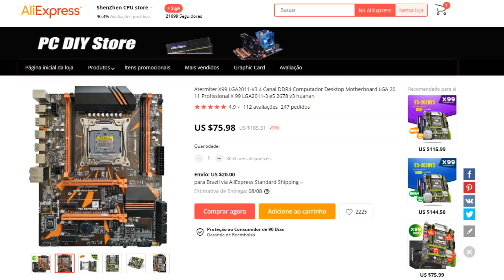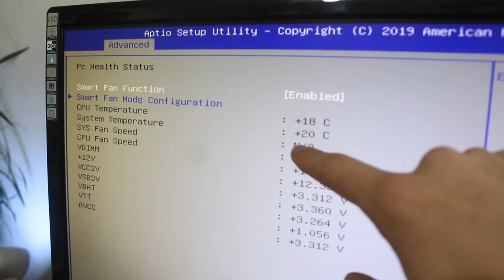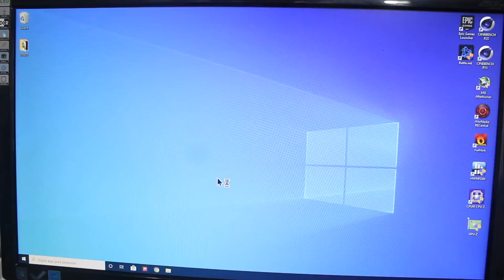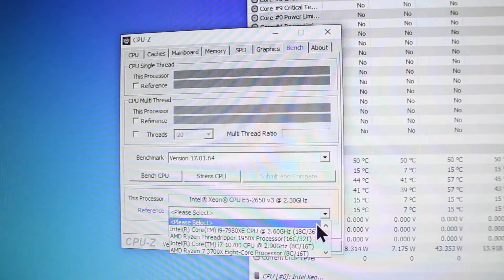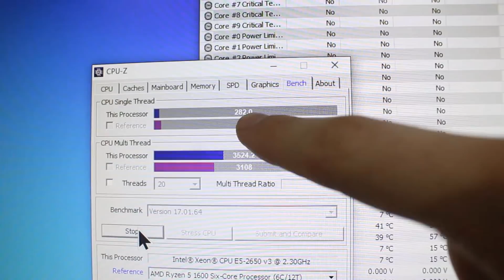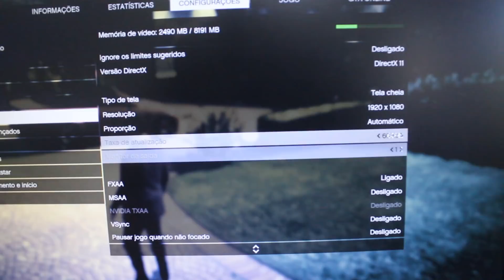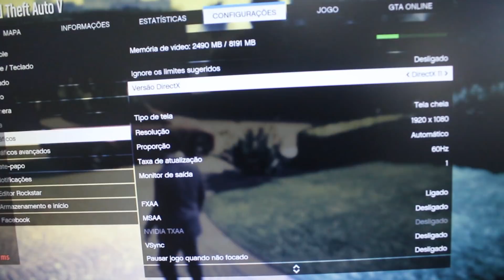PLACA MÃE X99 E XEON PODEROSO DO ALIEXPRESS! OLHA COMO CHEGOU E O DESEMPENHO! XEON E5 2650 V3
💻 Meu Curso Completo de Montagem de Computadores, Manutenção, e Escolha de Peças, (E acesso ao meu WhatsApp)

Veja uma aula GRATUITA de manutenção preventiva de Placas De Vídeo:
SOBRE O VÍDEO:
Recebi diversos pedidos e sugestões para comprar essa plataforma de desktop. Essa placa mãe é a X99 da Atermiter e o processador é o Xeon E5 2650 V3. Esse tipo de processador é de servidor, porém, no site Aliexpress podemos encontrar essas peças com ótimos preços para montar um PC Gamer, já que elas costumam entregar um desempenho excelente em jogos também.
Como as informações sobre essa plataforma são um pouco escassas, resolvi realmente comprar para trazer uma análise completa e se realmente é uma boa plataforma. Confira no vídeo o real desempenho e o preço dessa placa mãe e processador!